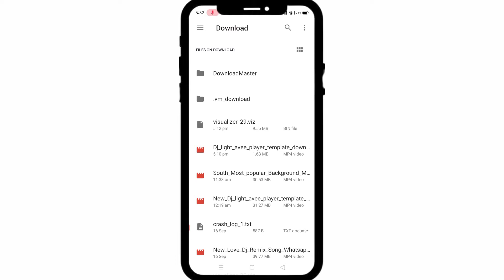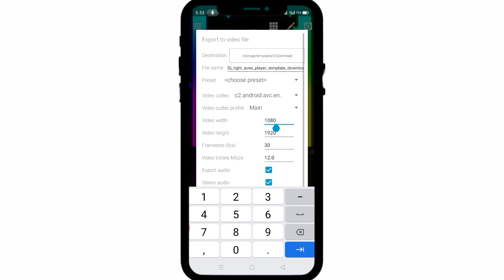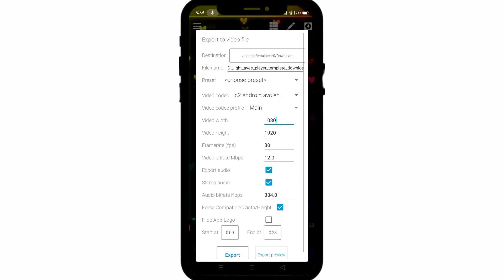Avee player template Fullscreen | Avee player template download | New avee player template 2020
Full Screen Templet Download ✅

Bewafa text png Download Link

Avee player pro app download ✅

Full green screen status
Green screen whatsapp status effect
Avee player template
New Avee Player PortraitSize Template Tutorial || Avee Player Template
avee player template full screen,
new avee player template 2020 full screen, avee full screen template,
new template, avee player,
avee player template new full screen,
new avee player template 2020,
avee player template full screen download link,